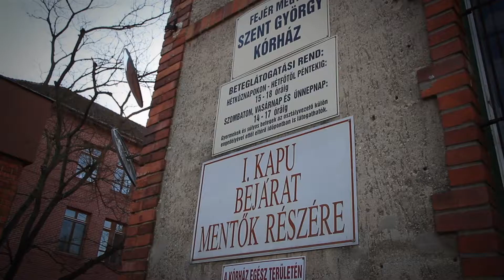Látogatási tilalom van mától a kórházban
A járványos küszöbérték közel háromszorosát érte el az influenzaszerű tünetekkel orvoshoz fordulók aránya, így látogatási tilalmat rendeltek el a Szent György Kórházban. A hozzátartozók két helyen adhatnak le csomagot a betegeknek.